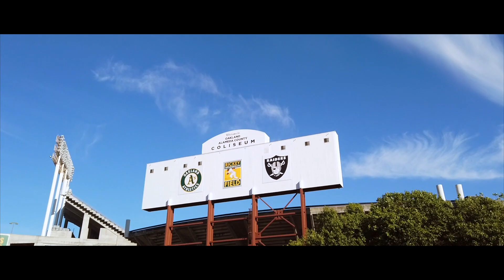ASOT 900 OAKLAND, CA. AFTERMOVIE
CAMERA & EDITED:  RON